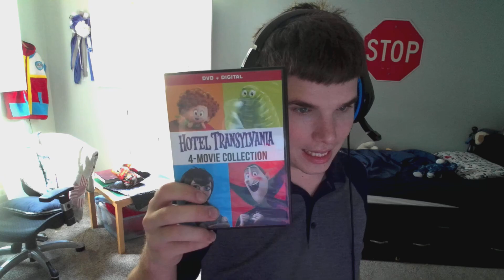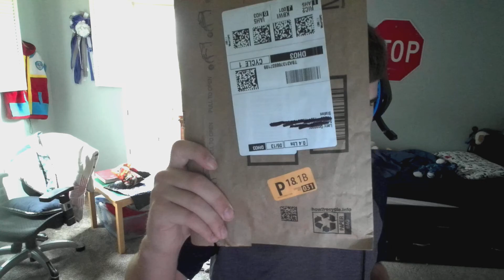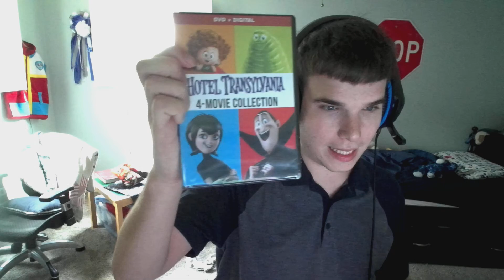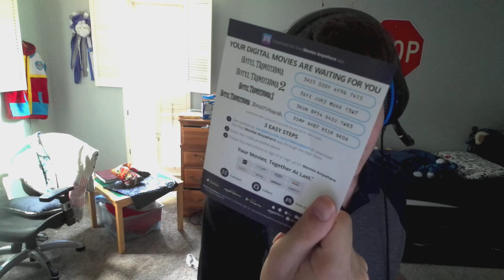Opening Hotel Transylvana DVD